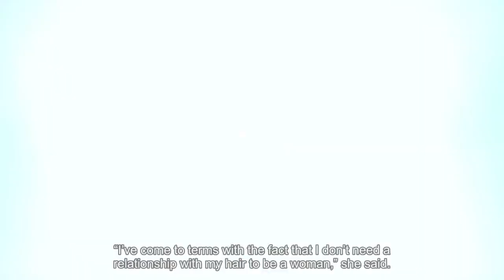Alopecia: ‘I don’t need a relationship with my hair to be a woman’ - News Today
-- News Today --